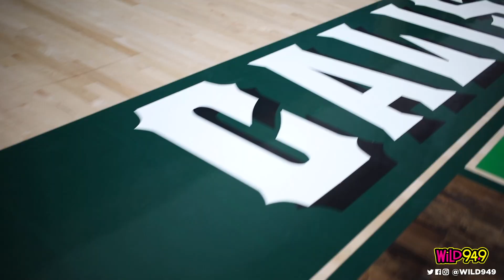Marc E Bassy High School Takeover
Marc E Bassy takes over Calistoga High School